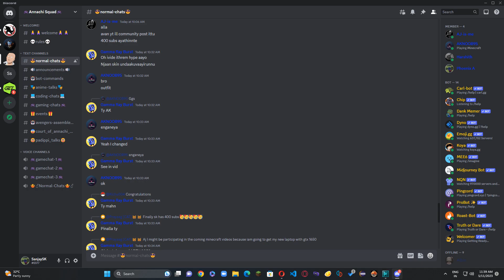We Are 400 FAM NOW❤️😀!!! NEW SKIN REVEAL!!! MALAYALAM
Hi guys, appo finally nammal 400 subs aayi. Just enjoy the video!!!